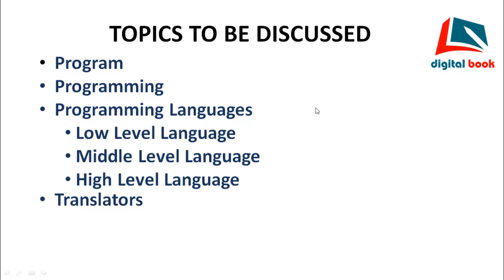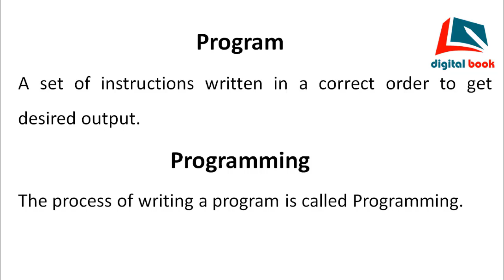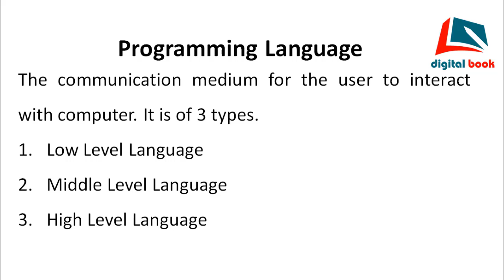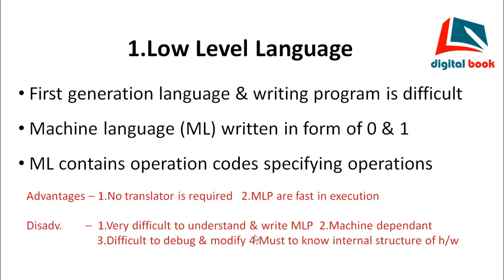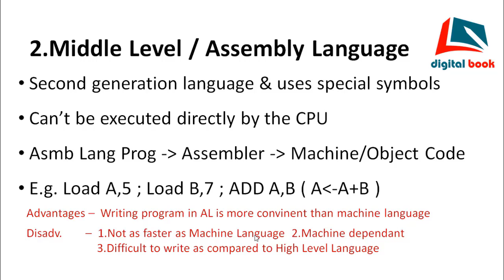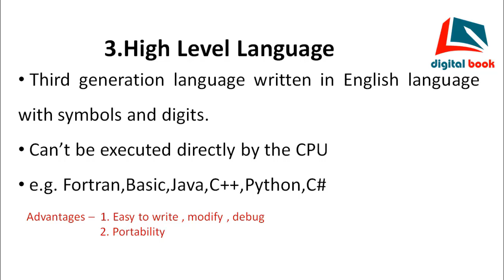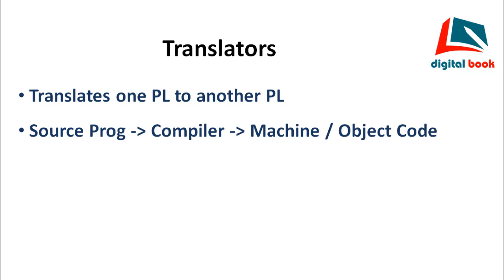Introduction to Program by digital book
About -
         This channel provides everything about C,C++,Java,HTML,OS,Computer Organisation etc. A complete course you will get here. It can be helpful for BCA , BSc. IT, MCA, BTech. (CSC / IT) and also for software developer.